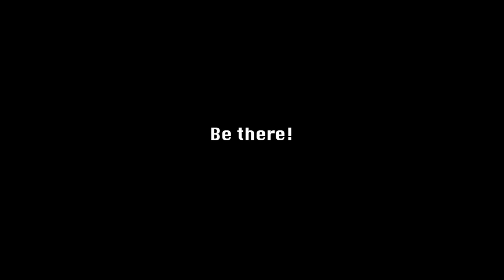Moon Festival Promo